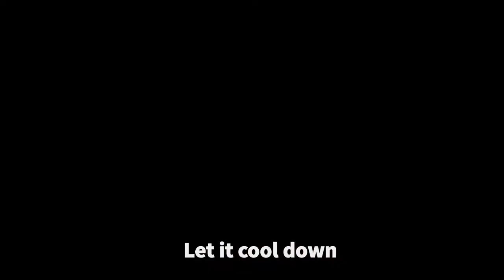Spicy Tomato Curry In Kerala Style | How to cook onion tomato curry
In this video I am going to show you how to make spicy tomato curry kerala style. This tomato curry kerala style is very good with rice and chapati.

If you are looking to lose weight, without compromising on the food and taste, join MissionSlimpossible weight loss program :